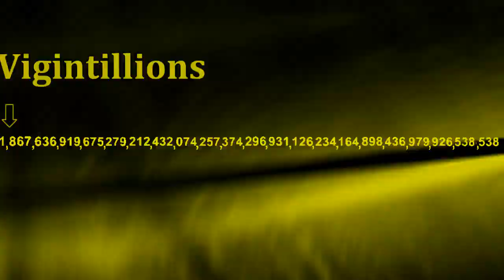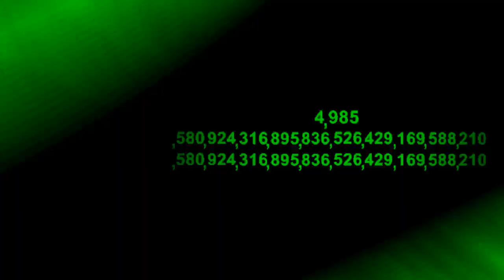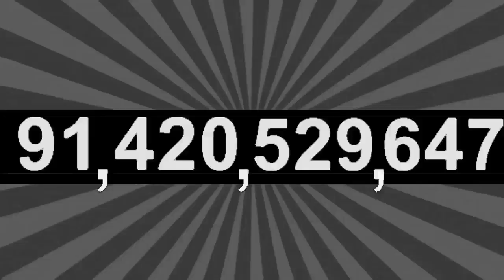1 to1 micrillion in colors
RULES:
1. DONT SPAMMING i amigo its click yes people lol
2. DISLIKE = BANNED OK
3. now i thank = nices
colors:
0:00 red
0:38 orange
1:15 yellow
1:53 green
2:30 blue
3:09 purple
3:47 white
4:27 black